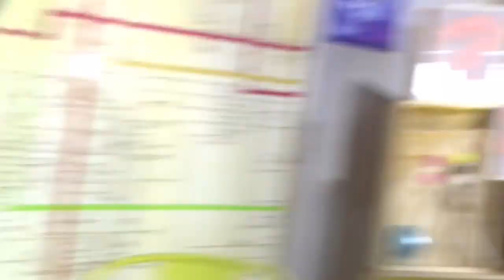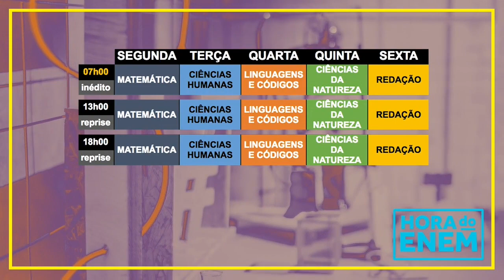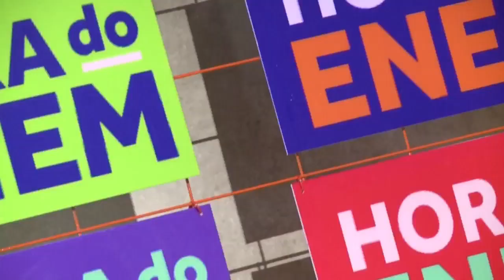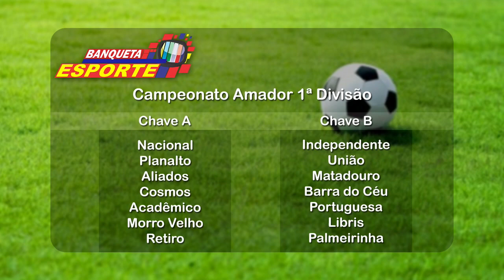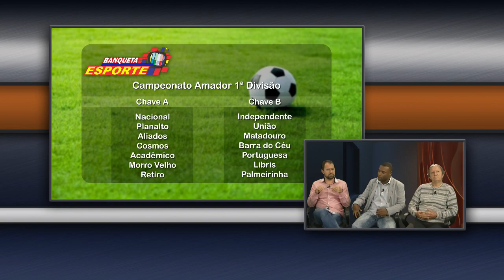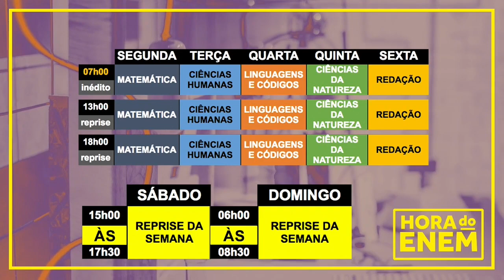TV Banqueta - Banqueta Esporte - Lucas "Bracinho" - Treinador do Planalto - 23/05/2016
Reveja o Banqueta Esporte desta segunda-feira que contou com a presença do treinador do Planalto, Lucas "Bracinho".